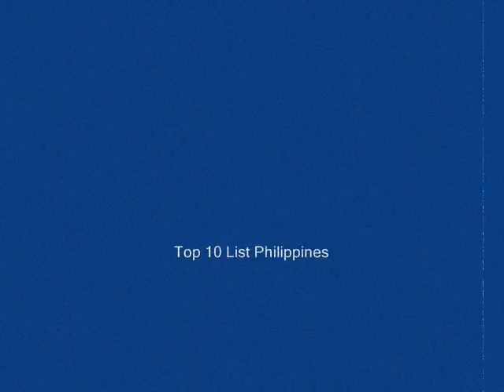Top 10 Successful Filipino Entrepreneur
Top 10 Successful Filipino Entrepreneur. The video above listed the top 10 most successful entrepreneurs or businessmen in the Philippines.